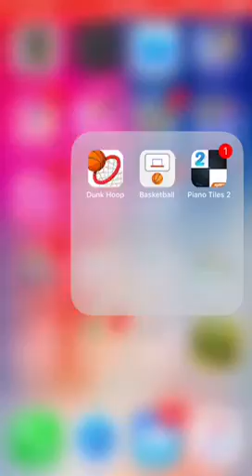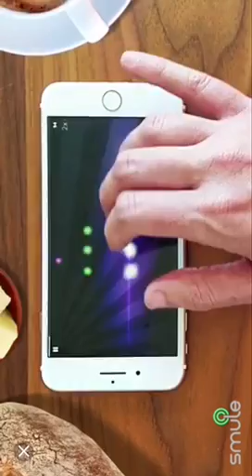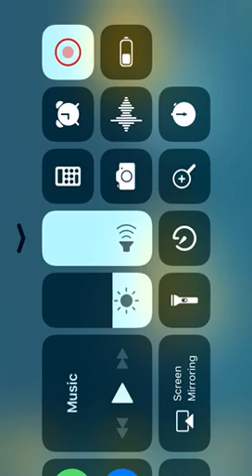Mr Jump S#7 almost level 9